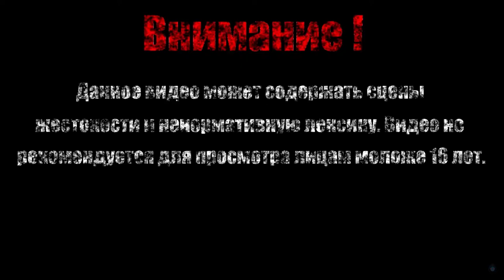ЙЕТИ【Castle In The Darkness】#3